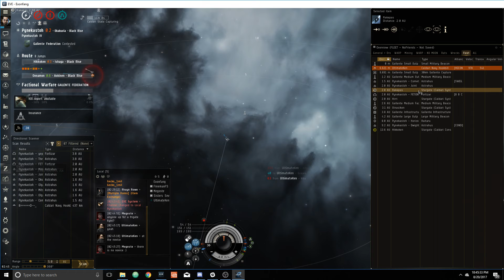Bad Atron PvP: The Importance of Sticking to the Plan - v. Caldari Navy Hookbill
Fight versus a faction missile boat; I think I, once again, approached this fight incorrectly. I feared the double web because of the abundance of mid slots, so I loaded null - which I think was the right choice. However, instead of approaching him the whole fight like I had planned, in the heat of battle I chose to keep him at range. Lessons learned.

Worth noting that I had used some drugs and had some nasty side effects. Imp. Exile: +25% armor rep, -25% armor hitpoint; Imp. Sooth Slayer: +15% falloff, -25% armor rep, -25% shield capacity.

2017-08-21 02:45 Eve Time